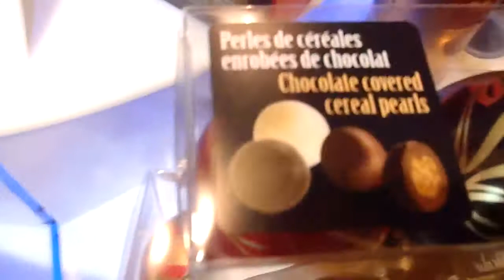Chocolate fountain at candy store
Just thought this was fun to watch seeing all that chocolate circulate round and round.